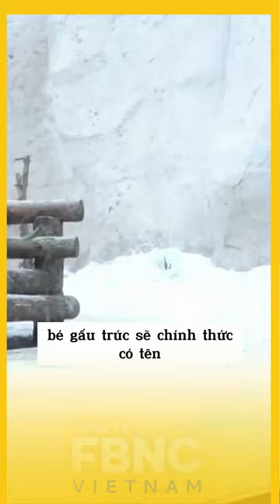Video bé gấu trúc Zhui tại vườn thú Moskva mở quà năm mới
FBNC
ĐỒNG TIỀN THÔNG MINH - CUỘC SỐNG THÔNG MINH